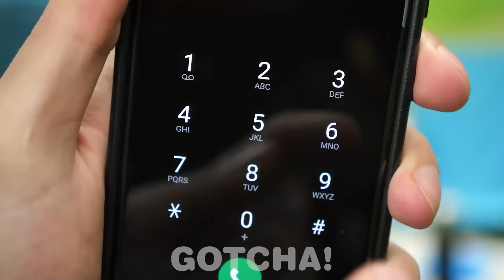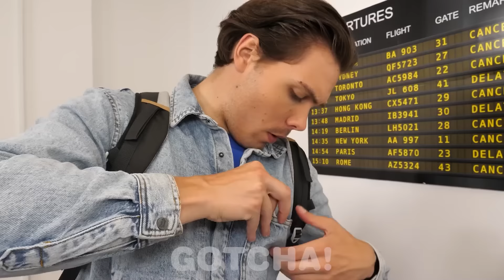Trucchi per genitori | I migliori trucchi di emergenza per salvare la tua giornata di Gotcha!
Ehi follower di Gotcha! Ti abbiamo preparato un video fantastico, pieno di trucchi e consigli divertenti. Da ora in poi, non dovrai avere più paura di non sapere cosa fare con il tuo bambino, perché i nostri trucchi ti aiuteranno in qualsiasi situazione.

Se ti è piaciuto questo video, potrebbe piacerti anche: [Mamma Buona vs Mamma Cattiva! Fantastici e Divertenti Trucchi per Genitori di Gotcha!